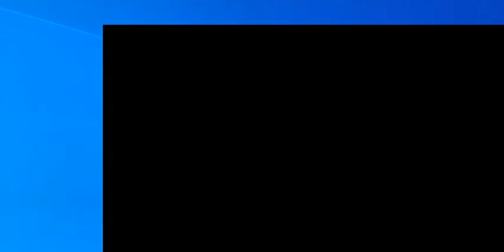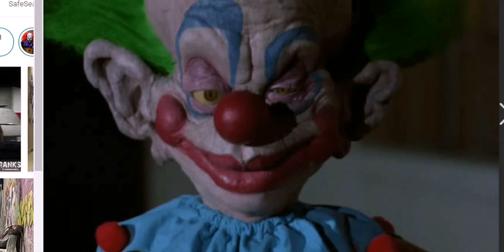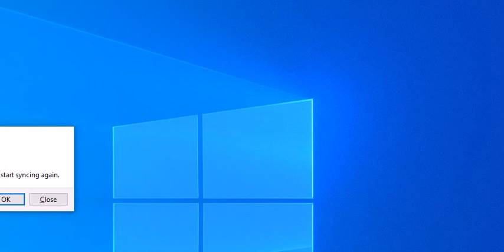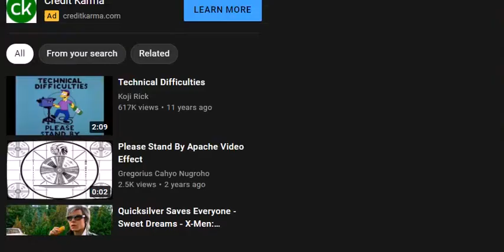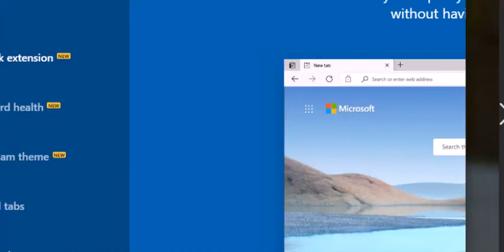cheez4e video clown big fat ess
i had trouble finding the videos and it cut off it was gonna be longer